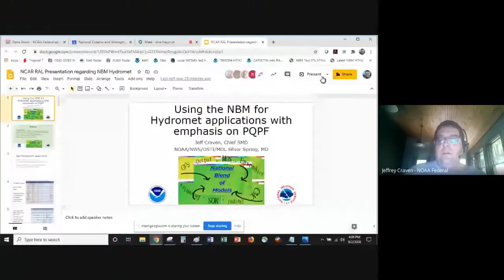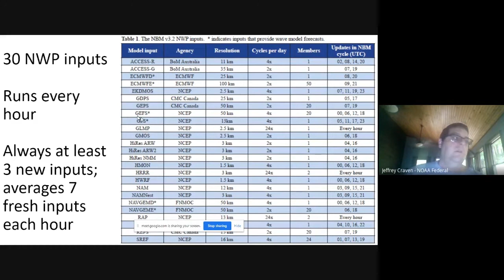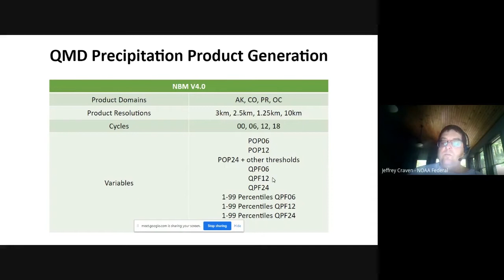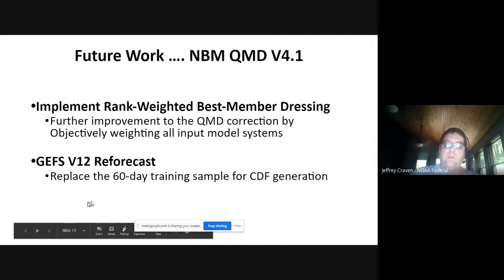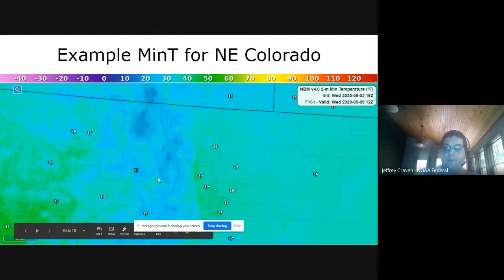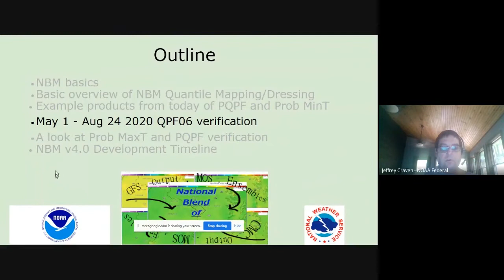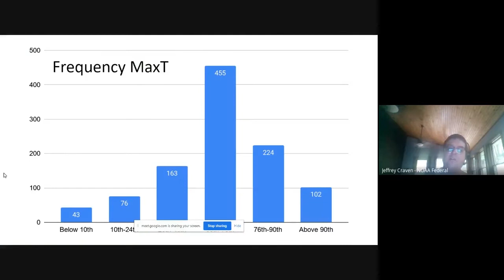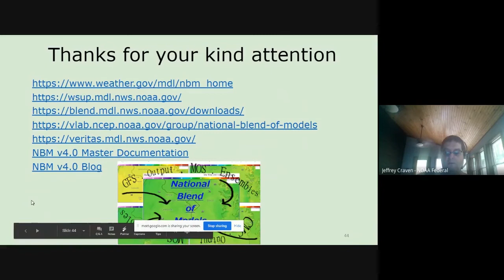RAL Seminar | Sept 2020 - Using National Blend of Models for Probabilistic Hydrometeor - Jeff Craven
The National Blend of Models (NBM) is the culmination of an effort to develop a nationally consistent set of foundational gridded guidance products based on well-calibrated National Weather Service (NWS) and non-NWS model information. These guidance products are made available to the National Centers for Environmental Prediction centers and NWS Weather Forecast Offices for use in their forecast process.  As the NWS continues to shift emphasis from production of forecast products to impact-based decision support services for core partners, the deterministic and probabilistic output from the NBM will become increasingly important as a starting point to the forecast process.  We believe the Probabilistic Quantitiave Precipitation Forecasts (PQPF) from this statistically calibrated multi-model ensemble (171 short range and 115 long-range inputs) could serve as a foundational dataset for the National Water Model and other hydrological applications to produce probabilistic river forecasts.

Jeff has more than 32 years of experience in the field of operational weather forecasting, most of it with the NWS.   After graduating from San Jose State in 1988, he worked for Accu-Weather, Inc. from 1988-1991.   He joined the NWS as an Intern in 1991 at Lake Charles, LA, and then moved to Dodge City, KS from 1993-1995 as a journey forecaster.  Mr. Craven was the first Science and Operations Officer at Elko, NV from 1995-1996, and then joined the Storm Prediction Center (SPC) as a Mesoscale/Outlook Forecaster from 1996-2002.  While at SPC, he received an M.S. in Meteorology from the University of Oklahoma in 2001.  Jeff was the Science and Operations Officer at Jackson, MS from 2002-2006, and then at Milwaukee, WI from 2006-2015.    Mr. Craven briefly was the Scientific Services Divsion Chief of NWS Central Region in Kansas City for 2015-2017, and then moved to his present position of Chief of Statistical Modeling Division at Meteorological Development Laboratory from 2017-present.